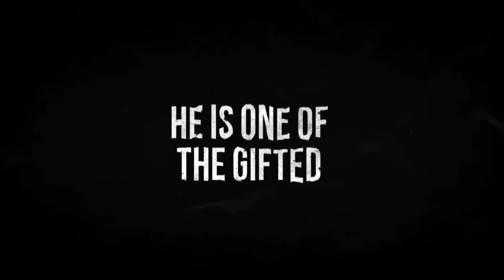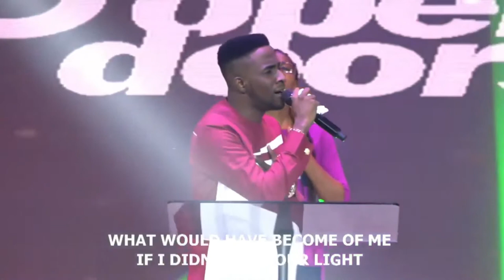GUC Powerful Worship In COZA GUC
Gift Ugochi Christopher who is professionally known as GUC is a Nigerian gospel singer and songwriter. GUC was born on the 8th of October and
hails from Emohua local government area in Port Harcourt, the capital of Rivers State, Nigeria.

We do not own or claim copyright for all content on this channel, all videos are for education, edification, worship and also lift your spirit while giving God all glory through our Lord Jesus Christ. Brace yourself as we take you on a worship trip